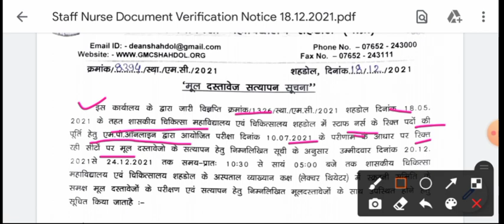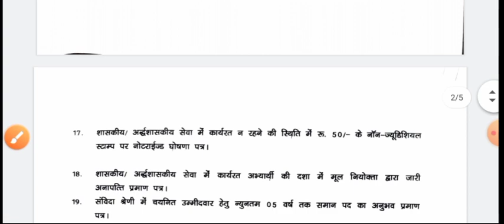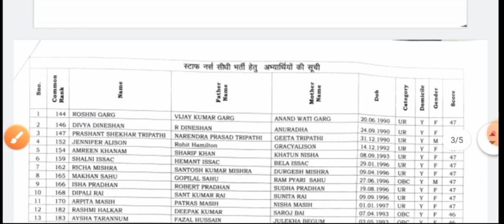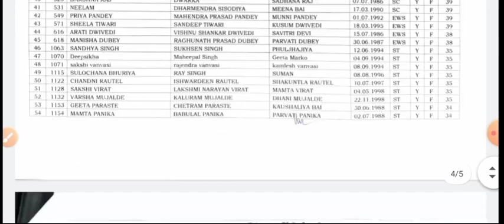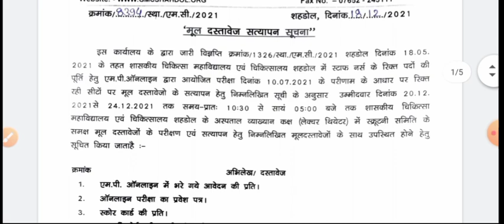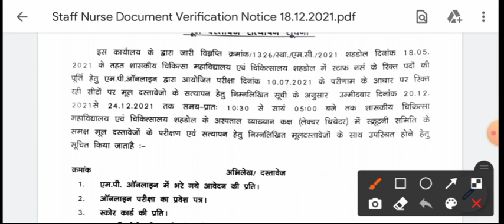MP STAFF NURSE DOCUMENTS VERIFICATION LIST |GMC SHAHDOL - VERIFICATION कराएं - जल्दी देखें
friends
mp nhm vacancy
mp nhm vacancy 2021
mp nhm recruitment
mp nhm staff nurse recruitment
mp nhm cho recruitment
mp nhm staff nurse result
mp nhm staff nurse final result
mp nhm cho result
mp nhm staff nurse bharti
mp nhm form kaise bhare
mp nhm permanant vacancy

upanm vacancy 2021
up nhm
upnhm anm latest news 2021
up anm ka form kaise bhare
up anm entrance exam 2021
up anm permanent vacancy 2021
up anm gnm entrance exam2021
upanm merit kaise banegi
up anm merit process

up nhm anm result kb aayega
anm merit
anm exam
#5000 vacancy
upanm form mistake

upanmresult 2021
upanmlatest news
upnhmanmlatestnews 2021
up anm salary
upanm gnm vacancy
upanmform correction kaise kre

.thanks..